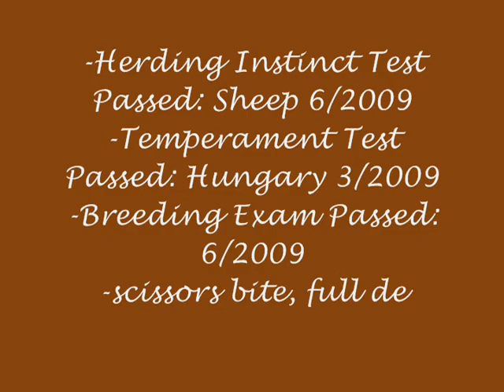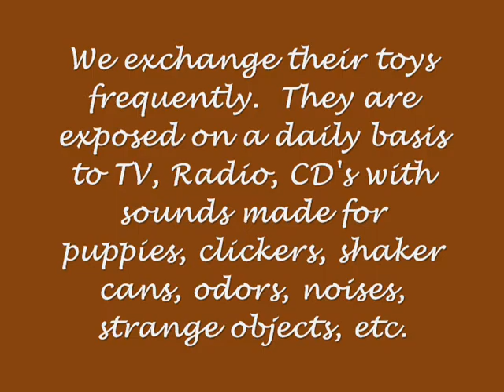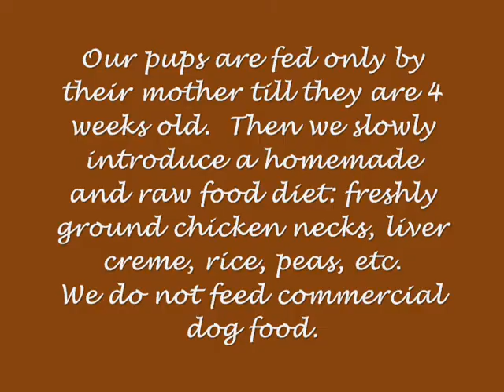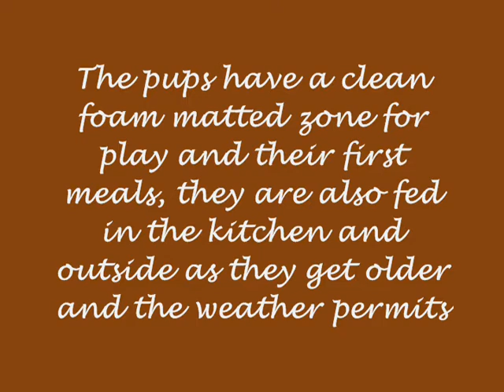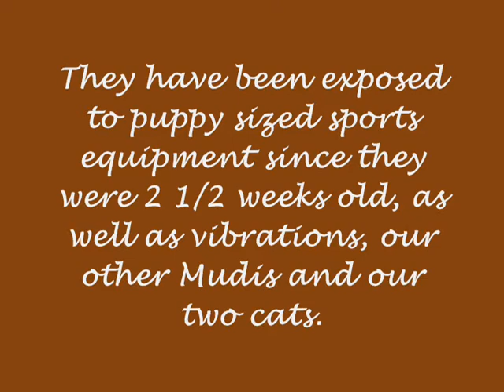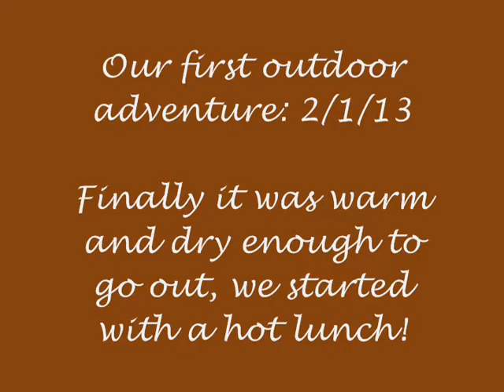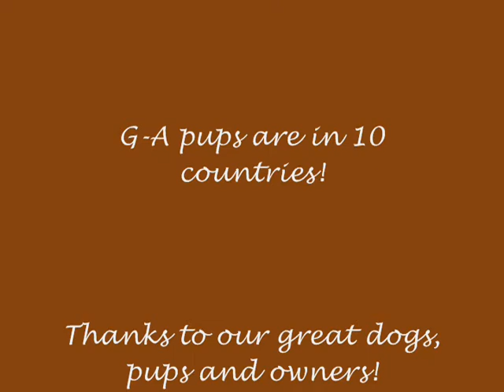AJ Litter movie PP music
Same great movie, Germany friendly music. we hope! Oboe solo is by Professor Emeritus Péter Pongrácz (Péter's father), Concerto in B Flat Major for Oboe and Strings - Allegretto, by Carl Phillip Emanuel Bach (composer). He loved Jóság, he would have loved her puppies too.